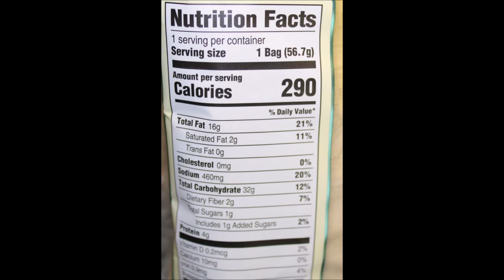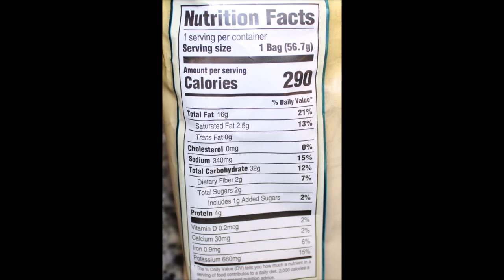Buc-ee’s Kettle Chips Cajun/Salt & Vinegar/Sea Salt & Pepper/Dill Pickle/Sour Cream & Onion/Jalapeño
This is a taste test/review of the Buc-ee’s Kettle Chips in six flavors including Cajun Boil, Salt & Vinegar, Sea Salt & Cracked Pepper, Zesty Dill Pickle, Sour Cream & Onion and Jalapeño. They were $1.29 each.